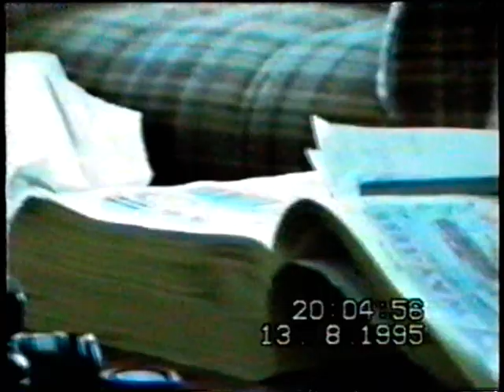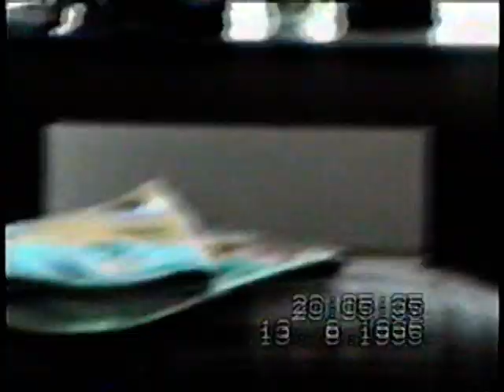Jacobson Home Movies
Jeremy Jacobson Ronaye Jacobson Steve Jacobson 1995 video of Jeremy as a baby in Calgary Alberta